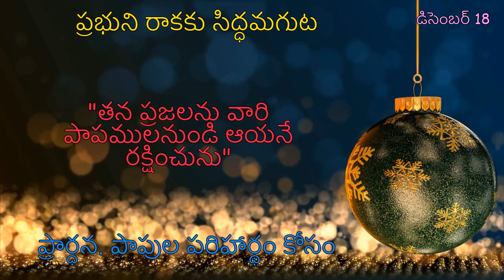ఆగమనకాలం Preparation to Welcome Child Jesus. Advent Season Preparation December 18, 2020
Let us prepare ourselves for the second coming of Christ. we all are called by Christ to stay awake and be on our guard. the Child Jesus who is to come in no time wants you to prepare soul and get ready to make a shelter for Him in your heart. let us intensify our selves and Make a crib in our soul so that God may dwell in our Hearts.